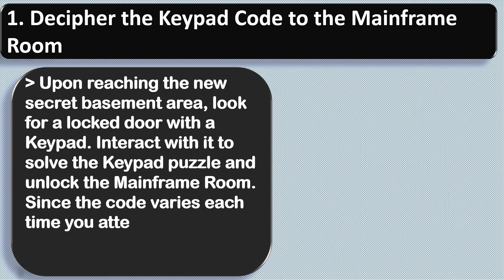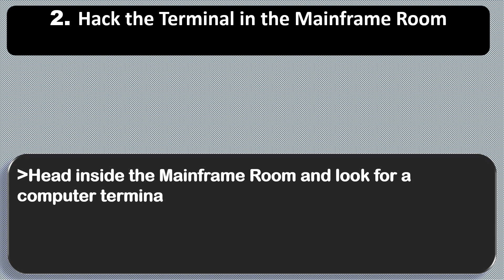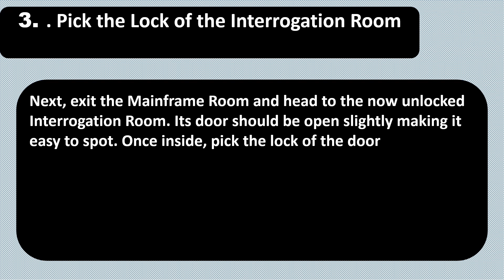HOW To Decipher Keypad Code , HackTerminal in the Mainframe Room, Lock of Interrogation Room Guide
Call of Duty: Black Ops 6 is a 2024 first-person shooter video game co-developed by Treyarch and Raven Software and published by Activision. It is the twenty-first installment of the Call of Duty series and is the seventh main entry in the Black Ops sub-series, following Call of Duty: Black Ops Cold War. Wikipedia
Composer: Jack Wall
Genre: First-person shooter
Publishers: Activision, Activision Blizzard